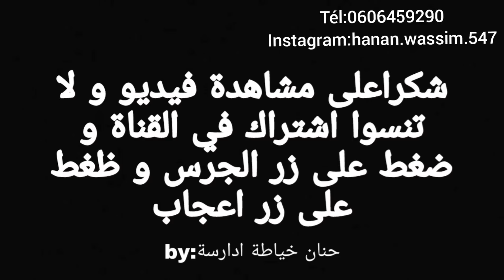بنات ليوما عندنا صولد فجلالب